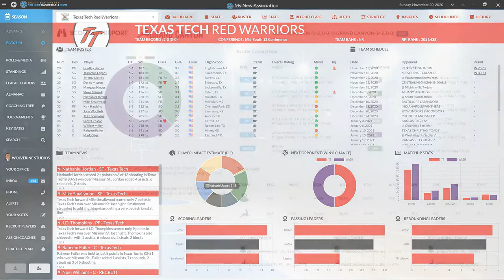Draft Day Sports: College Basketball 2020 Trailer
Do you want to experience the excitement of March as coach of your favorite college basketball team? Welcome to Draft Day Sports: College Basketball 2020.

The entire program is in your hands - you scout, gameplan and coach your team to victory through the rigorous season on the road to the tournament. Along the way you will be recruiting the next class of future stars to build your program into one of the nation's elite. Be amazed with the sheer amount of data, reports, stats, history and our in game media events. Watch the selection show play out as bracket by bracket is unveiled and you sit and wait to see if your team is chosen!

If you want all the excitement of March then this is the game for you, coach. Take control of your favorite school and BuildYourDynasty.